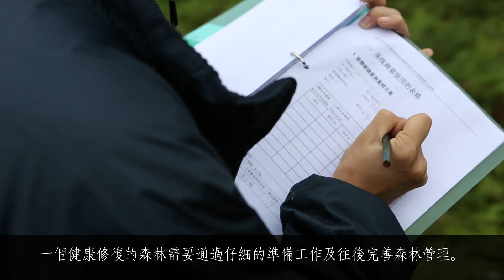Restoring China's Forests 重建中國的樹林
The world's forests provide us with so much of what we need to survive and thrive in our daily lives: oxygen, water, flood protection, food, fuel and paper, and even a better climate. Forests are also home to 80% of the world's terrestrial plants and animals. But nearly half of the world's original forest cover is gone. The Nature Conservancy, a leading global conservation organization with more than one million supporters, is working to protect and restore forests around the world: for example, we've planted more than 23 million trees in China, Brazil, and other countries—just like taking 2,000 cars off the road, every day. This video interviews The Nature Conservancy's conservation programs director in China, Ma Jian, and shows how The Nature Conservancy is working in China to restore thousands of hectares of forests. Planting trees is one of the easiest way to clean our air: just one tree can supply four people with their daily oxygen needs—this is especially important in cities like Hong Kong, where 3,000 die prematurely every year due to air pollution. To learn more about saving the world's forests, and to see how you can help us plant trees,

森林為我們每天的生活帶來很多好處，例如供給我們氧氣、水份、食物、燃料及紙張，還可以阻擋洪水氾濫及帶來更好的氣候；森林亦是陸上80%動物及植物的棲息處，可惜地球上有近半的原始森林已經消失了。擁有過百萬支持者的大自然保護協會，作為全球處於領導地位的環保組織，正在致力保護及重建各地區的森林，當中包括在中國及巴西等地種植超過2300萬棵樹，單單是這樣，就等同每天減少二千架汽車的碳排放。從大自然保護協會中國總監馬健的訪問片段中，大家就可以進一步了解TNC在中國重建數千公頃樹林的工作詳情。

植樹是潔淨空氣的最佳方法，單是一棵樹，已經足夠為四個人提供每日所需要的氧氣－這對香港這類城市尤其重要。在香港，每年有三千宗因為空氣污染而造成的非自然死亡個案，，因此大家更不能忽視樹林的重要性。想認識多一點拯救樹林的方法，以及你可以怎樣投入我們的植樹活動，請瀏覽：